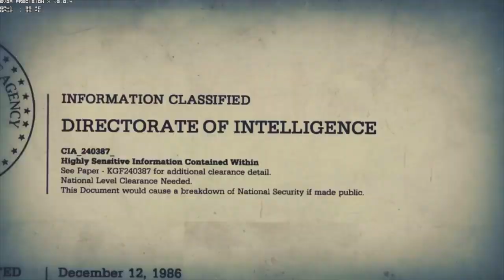Call Of Duty - Intro & Menu Music Replacement - Demo Reel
Menu music demo example for Call Of Duty